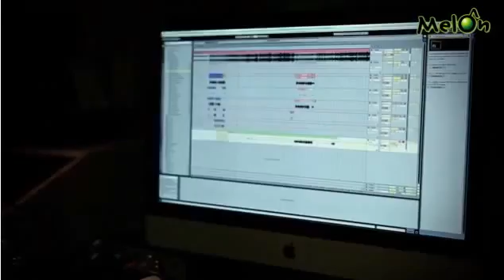K.Will, Beenzino and Primary - Melon Interview.mp4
Melon Interview with K.Will, Beenzino and Primary for the song "Come To My Crib" of K.Will's 3rd Album
Credits to Narae Lee for the video